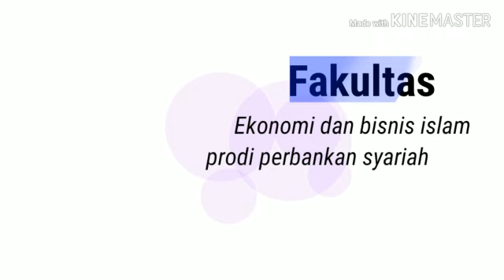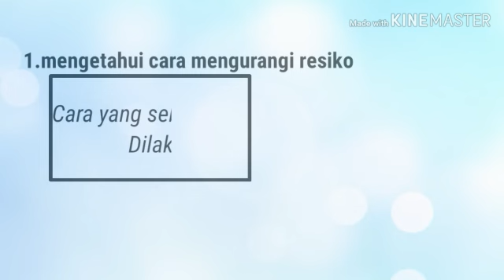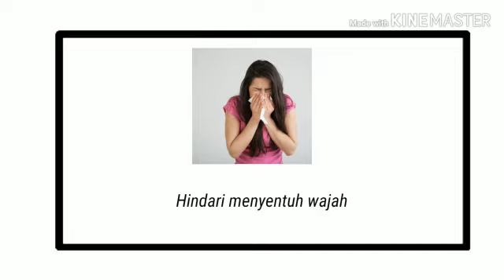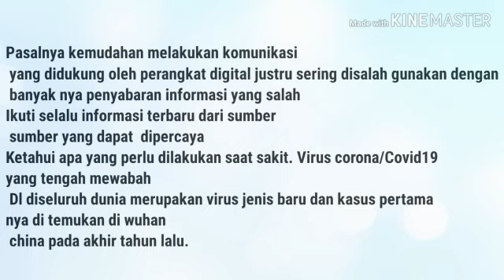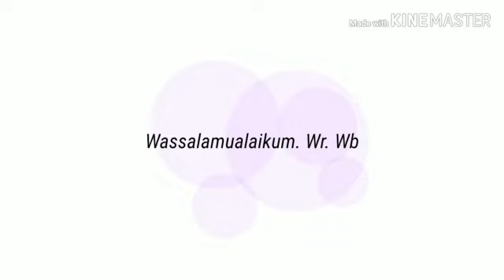Pencegahan Penyebaran Covid-19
KKN- DR (Ratna Juwita)